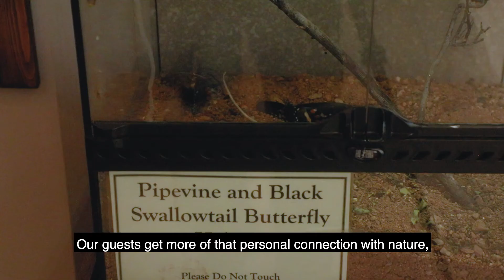Pipevine Swallowtail Butterflies Released at Kartchner Caverns State Park!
Get a load of this toxic beauty…The pipevine swallowtail butterfly feeds on the poisonous pipevine plant as a caterpillar and as a result they are poisonous as adults. Birds and animals know this and usually choose something else for breakfast. Other butterfly species have adapted a form of mimicry so would-be predators think they’re poisonous too! So, there you go…even other butterflies think the pipevine swallowtail is cool because of their killer personality!